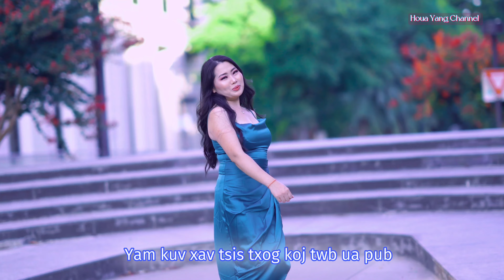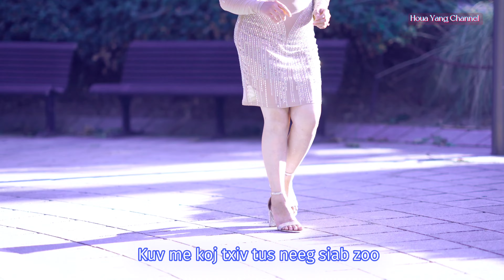Huab Yang= Tau Tus Zoo Txiv Tsev ( Official MV 2023| 4k)